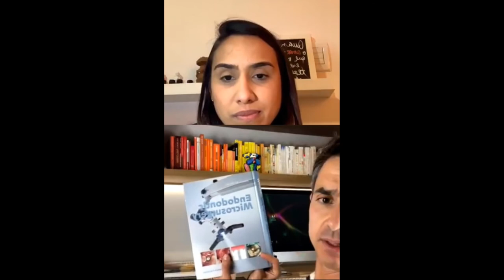Live Endocientíficas com Leandro Pereira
O Prof. Leandro Pereira nos conta os desafios que passou ao longo da sua vida como endodontista e o que fez dele um profissional de sucesso!